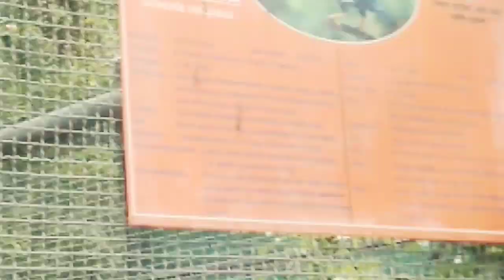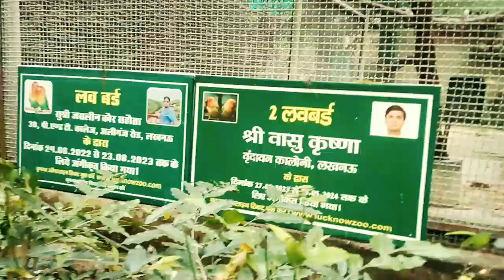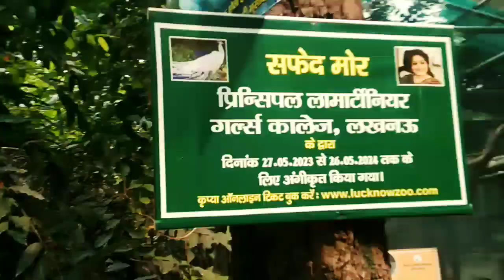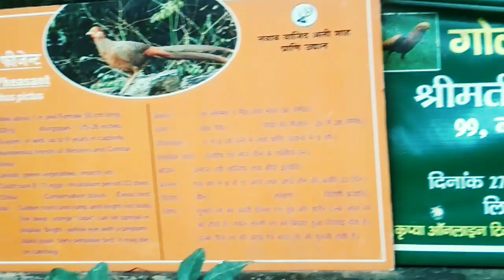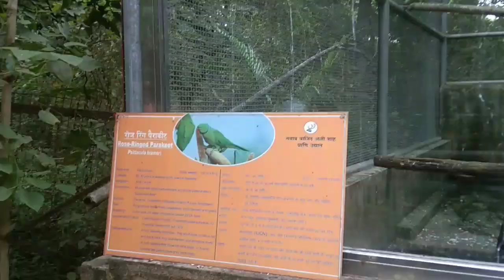Lucknow Ka Chidiyaghar Me Itna Bada Parrot लखनऊ के चिड़ियाघर मे सभी प्रकार के जानवर हैं